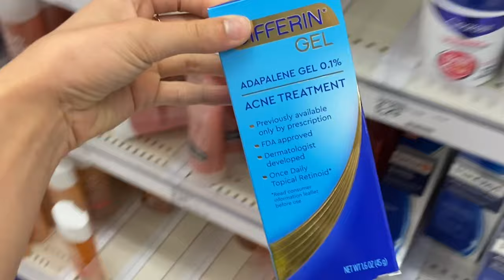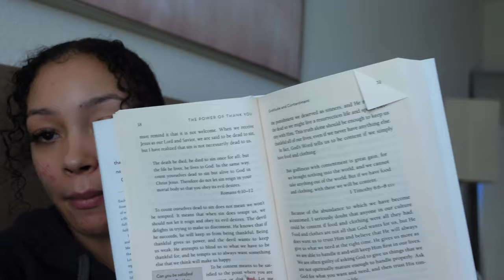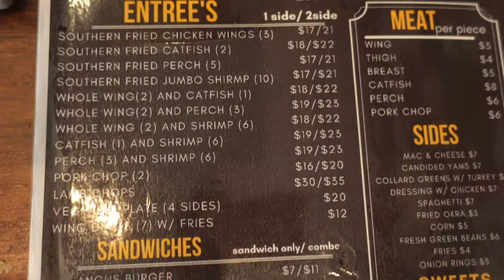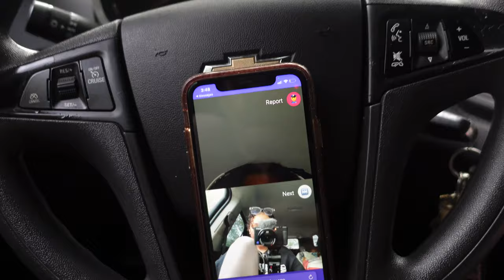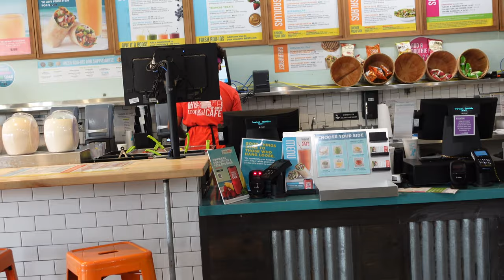VLOG: PERFUME HACK, MINI HYGIENE SHOPPING, SOUL FOOD AND DIY LASH EXTENSIONS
Hi babes, welcome back to another vlog. I’ve been into doing vlogs/ weekly vlogs a lot more and also learning how to edit them as well.

XOXO 💋

-Kia